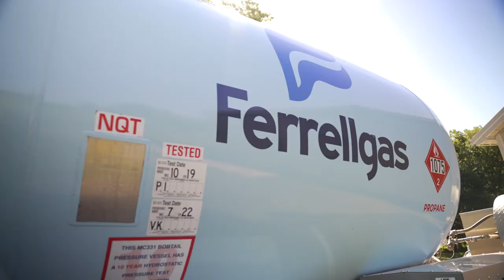Making the Right Choice | Ferrellgas Fuels Life Simply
After deciding propane was the most clean and efficient fuel for his home workshop, Jeff set out to find the right provider. He chose Ferrellgas for one simple reason; we're easy to do business with. Hear more about Jeff's experience with our simple propane service.